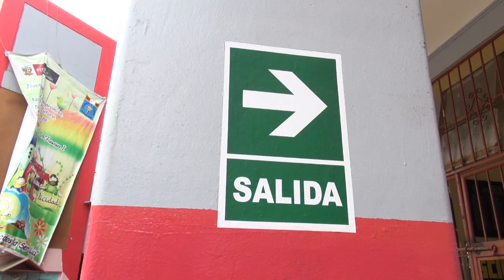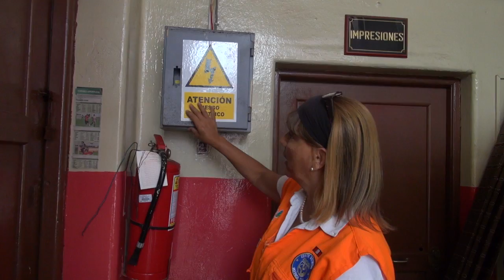Operativo de Defensa Civil a Colegios de Miraflores